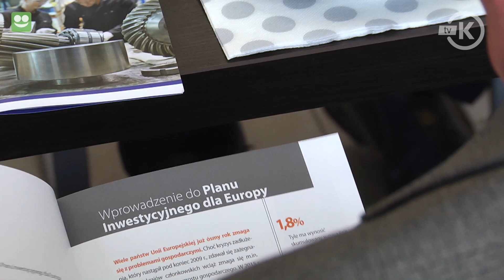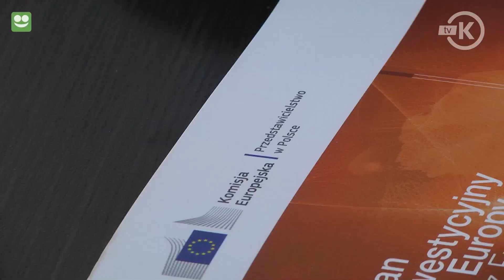Krystyna Łybacka spotkała się z samorządowcami